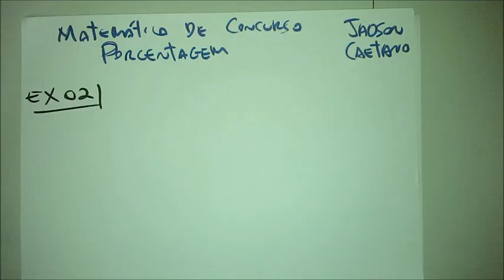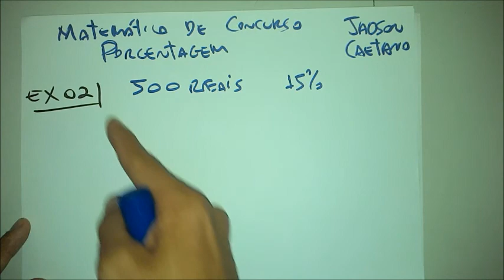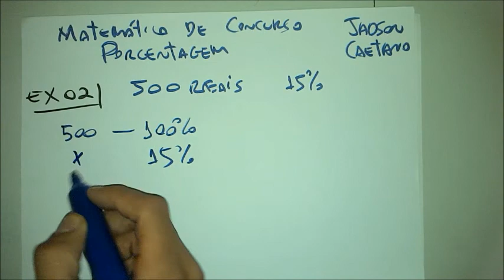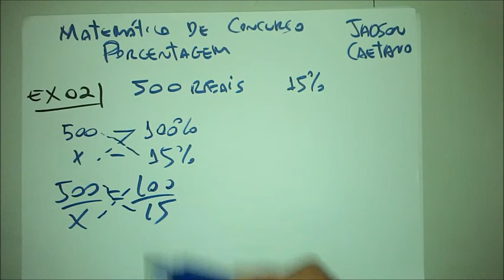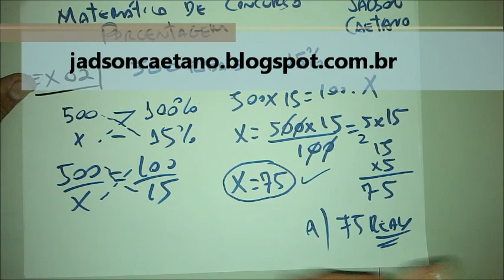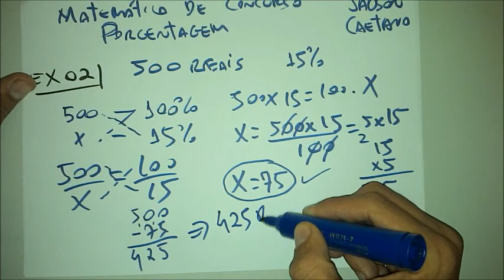Matemática de Concursos Porcentagem com Desconto Fácil e Rápido #2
De maneira rápida e clara aprenda como calcular descontos com porcentagem. Além de dicas será resolvida a seguinte questão:

"Lourdes foi a uma loja e na mesma comprou  500 reais em roupas. Quanto Lourdes irá pagar nestas roupas?"
Acessem no facebook, curtam lá para ficar por dentro das novidades do meu canal:

Se te ajudou, Click em Gostei!
Deixe Seu Comentário!

Jadson Caetano da Silva
Engenharia Elétrica - UFPE
Técnico em Eletrotécnica e Eletromecânica